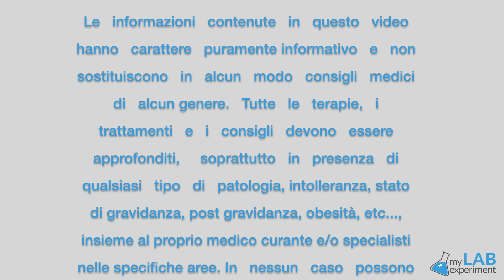Atleti e persone comuni: Una storia di Yango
Loris è andato a correre con il campione di Enduro Estremo Carlo Rabozzi. Anche lui ha fatto il programma Yango con successo e grazie ad esso ha salvato una gara importante. Per prenotare una consulenza gratuita tu stesso clicca qui